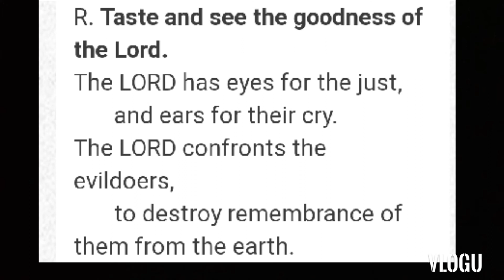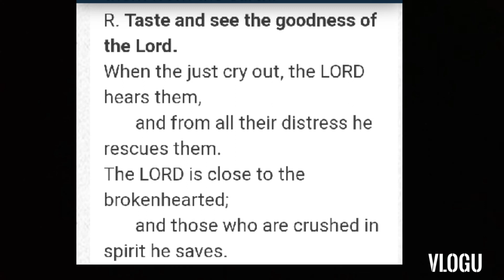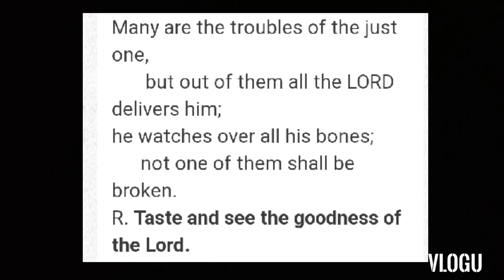August 22, 2021 "Instrumental English" Responsorial Psalm